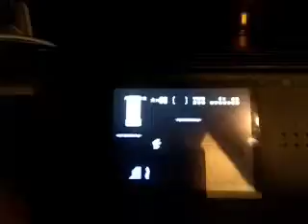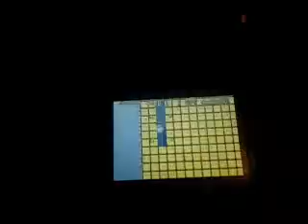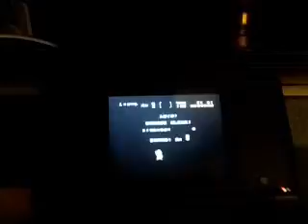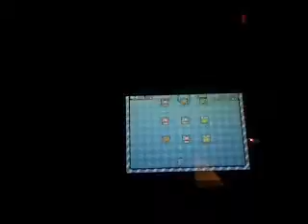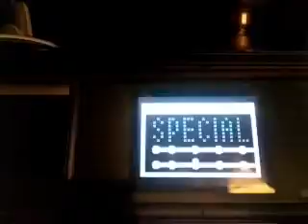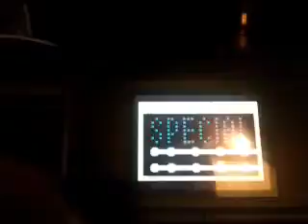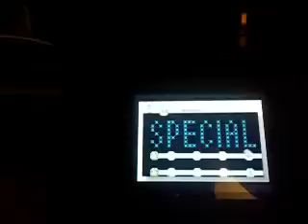Super Mario World Part 5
And then send out a noticeof judgement on my win today !

- l'll get right on it.- Miranda ! Hey, l didn't see you.

Here ! l bought you a gift.

Oh, thanks. l heard aboutyour victory. Congratulations.

You're making quite an impressionon the partnership committee.

That's right !You folks are meetin' soon.

l've been so busy,l haven't even thought about it.

[ Chuckles ]

Anyway. l have a clientin my office.

- Better not keep him waiting.- Actually, something ratherimportant's just come up.

Um, you're not busy tonight, are you ?